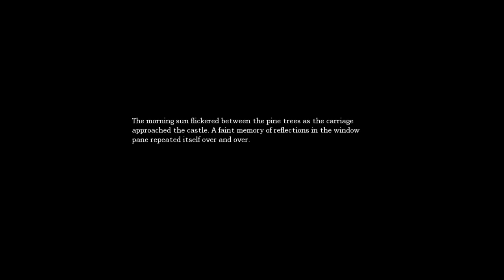Amnesia: The Dark Descent | Part 8 | UNRAVELING MADNESS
Hello, everybody! Welcome back to Let's Play Amnesia: The Dark Descent!

Prepare to dive into the chilling and eerie world of Amnesia, where every corner holds a new horror and every sound keeps you on edge. Join me as I navigate the dark corridors of Brennenburg Castle, solve mind-bending puzzles, and unravel the terrifying story behind Daniel's lost memories.